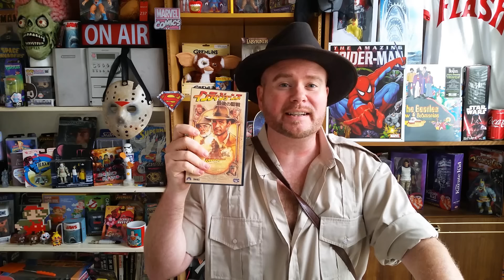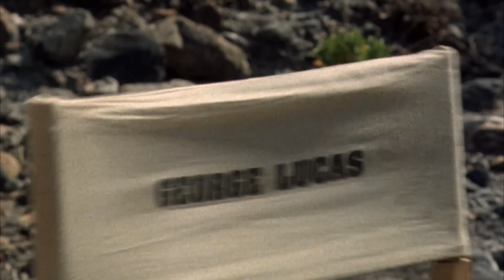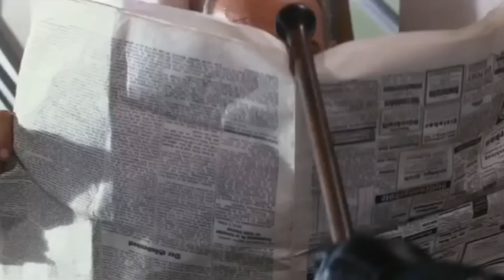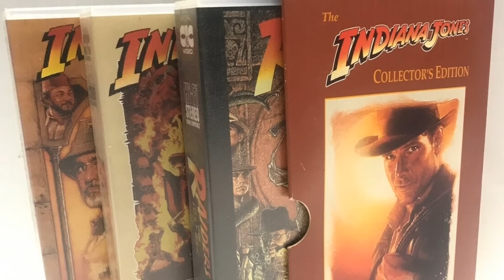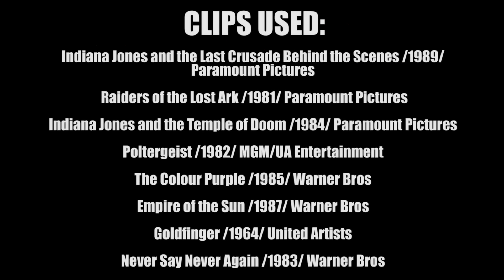10 Things You Didn't Know About IndianaJones and the LastCrusade